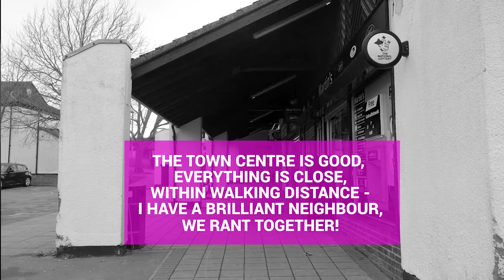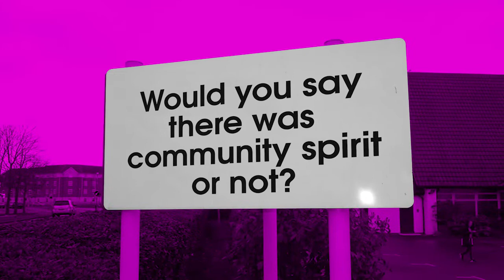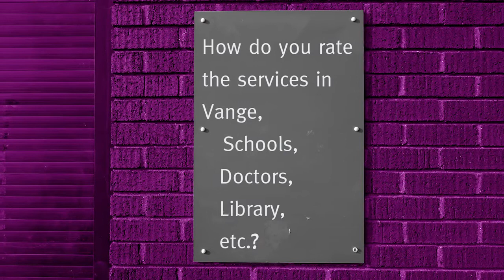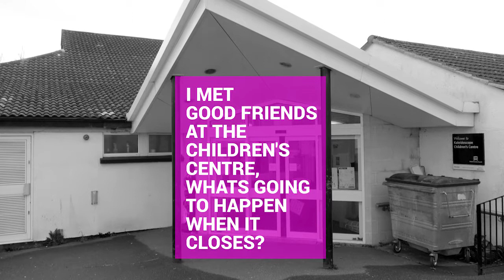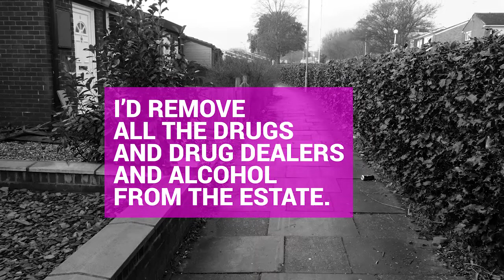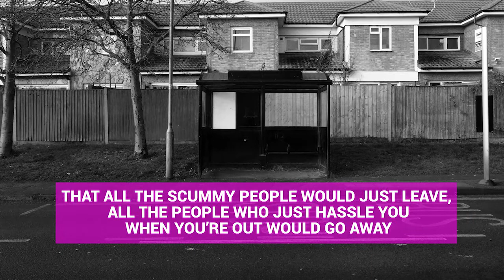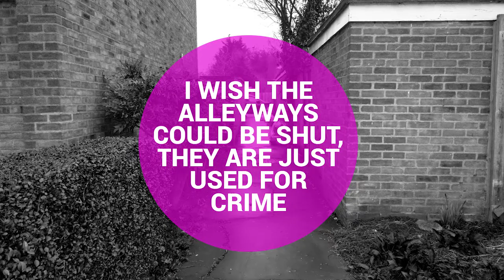VANGE New Generations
New Generations
A short film showing the views of parents living in Vange, Basildon - in their own words

With thanks to all residents who took part in our discussions, telephone and door step interviews and the online survey